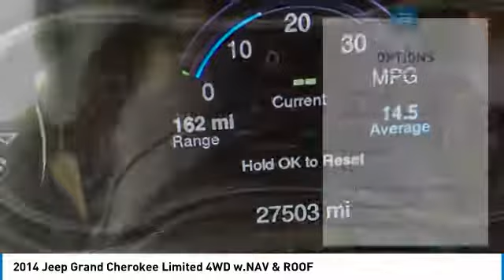2014 Jeep Grand Cherokee A10126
2014 JEEP GRAND CHEROKEE Paramus, NJ
Stock# A10126

IIHS Top Safety Pick. Only 27,482 Miles! Scores 24 Highway MPG and 17 City MPG! This Jeep Grand Cherokee delivers a Regular Unleaded V-6 3.6 L/220 engine powering this Automatic transmission. TRANSMISSION: 8-SPEED AUTOMATIC (845RE), RADIO: UCONNECT 8.4AN AM/FM/SXM/HD/BT/NAV -inc: SIRIUSXM Travel Link, GPS Antenna Input, GPS Navigation, HD Radio, Uconnect Access, w/RA3 radio, For details, go to DRIVEUCONNECT.com, 8.4  Touchscreen Display, Roadside Assistance & 9-1-1 Call, Integrated Voice Command w/Bluetooth, SIRIUSXM Traffic, ENGINE: 3.6L V6 24V VVT FLEX FUEL.

Wheels: 18  x 8.0  Aluminum Polished, Valet Function, Trip Computer, Transmission w/Driver Selectable Mode and Sequential Shift Control w/Steering Wheel Controls, Tracker System, Towing w/Trailer Sway Control, Tires: P265/60R18 BSW AS On/Off Road LR, Tire Specific Low Tire Pressure Warning, Tailgate/Rear Door Lock Included w/Power Door Locks, Systems Monitor.

As reported by The Manufacturer Summary: Redesigned for 2014 the Jeep Grand Cherokee is already making praises and setting standards for performance, luxury, Best-in-Class Highway Fuel Economy, and attention to detail. A confident and elegant exterior design exudes strength from every angle. For 2014, every Grand Cherokee from Laredo to Summit features premium styling treatments including new, modern front grille and fascia treatments, daytime running headlamps, projector fog lamps and capless fuel fillers. The rear of the Grand Cherokee offers new, larger taillamps with signature LED lighting, a larger rear aerodynamic spoiler and a re-sculpted tailgate for greater rear visibility, and a new capless fuel fill and power liftgate for more simplicity and convenience. Grand Cherokee comes standard with seating for up to five passengers. The new, available premium-quality Natura Plus leather is soft and supple and has outstanding breathability that makes the leather more comfortable in both hot and cold weather. Adding to the luxury and comfort are heated/ventilated front seats and heated rear seats. The rear cargo area in the 2014 Grand Cherokee lets you configure up to 68.3 cubic feet of storage when the rear seat is folded down. Choose from 3 different engines including the new 3.0L EcoDiesel V6 which can attain up to 30hwy mpg, drive up to 730 miles on one tank and tow up to 7,400 pounds. The 3.6L V6 engine features new eight-speed automatic transmission, with paddle-shift steering wheel controls and the new Eco Mode improves fuel efficiency by 9% and allows you to tow up to 6,200 pounds. Finally, the 5.7L V8 engine with Fuel Saving Technology boasts 360hp and 390lb-ft of torque and provides a Best-in-Class 7,400-pound towing capacity. Inside the newly updated Uconnect System features a massive 8.4-inch touchscreen, Full-Feature Navigation, SiriusXM Travel Link/SiriusXM Traffic and HD Radio. Enjoy music on 1 of the 3 available speaker systems including the top of the line Harman Kardon 19 speaker system.

A short visit to Dodge Chrysler Jeep Ram Of Paramus located at 315 Rt 4 West, Paramus, NJ 07652 can get you a dependable Grand Cherokee today!